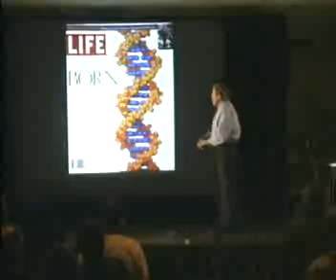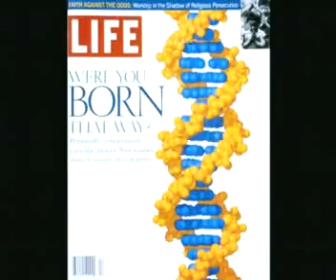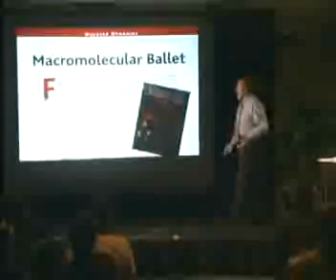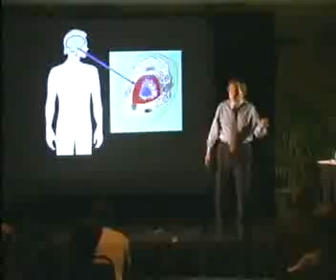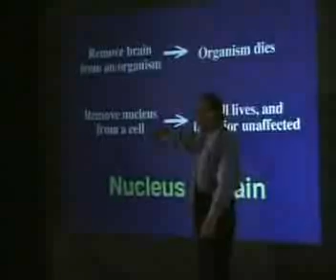Bruce Lipton - Biology of Perception 1 of 7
first in a two part series with rob Williams of psych-k. (if anyone has the part with R. williams please post it!)
 'the bottom line is, genes do NOT control our biology, that an assumption made years ago that was never even proven scientifically - it just seemed so correct that we bought the story ... if the mechanism actually worked according to the textbooks, ie. if the genes control biology, then at least 120,000 genes would be required to make a human.  but when the human genome projects results were in, ... it was discovered that 2/3rds of the genes (needed to support their model) were missing. Its not that  the genes were missing, it was the understanding that was wrong.
 "We have to come to a new way of understanding biology. This 'new' understanding has actually already been in the leading edge of science for 10 years now. It takes at least 10 or 15 years for science to take a fact from its first inception and get it out into the public so that the people can understand it. That means anything in current textbooks is at least 10 or 15 years old. what your going to hear tonight is whats going to be the future textbooks. "

see also:
rob williams intro to psych-k